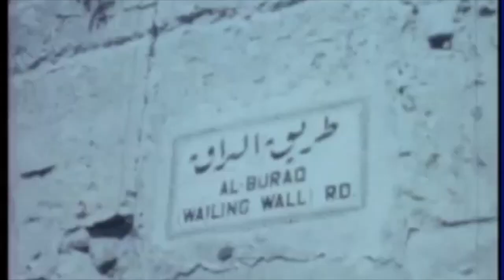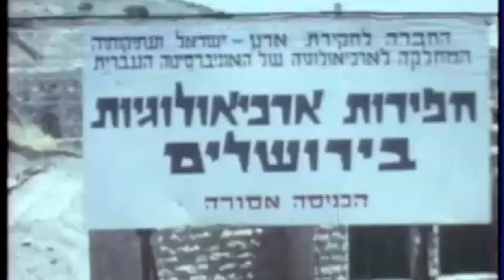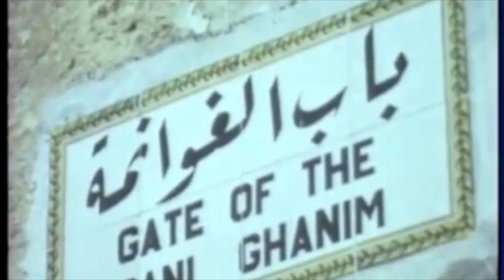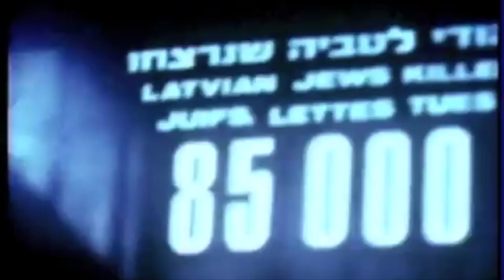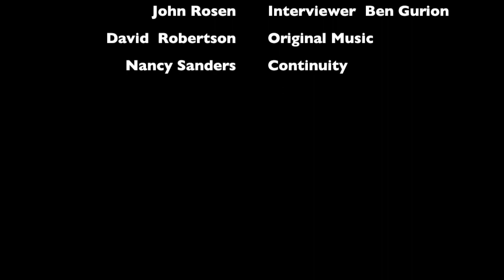THIS YEAR JERUSALEM: THE Pathway to ARMAGEDDON ....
This video is about Israel approaching 2020 Vision.
This Unique Documentary Spans the Last 50 Years since the 6 Day War, June 6th, 1967.
Approaching the year 2020 we look critically as to the Shift that has taken place since 1967.
World Wide Film Producer Terry Turle, produced the original version in 1968. Come the modern day 50 years on Murray Turle takes up the task to examine the many facets of Israel and Occupied West Bank updated by Current Interviews of people alive in 1967 who are tracked down in their Old Wise Age to reflect the Current State of Affairs and Current Mood of Israel over 50 Years.
Terry's Brother,  Murray Turle, originally the Production Manager in 1968, has taken on the task to Re Edit the original Film and is now the Producer of the updated version, needless to say with his Brother's Blessing, who as of now a Long List of Youtube Videos (please refer)
Murray is intending to update the current version, WATCH THIS SPACE !